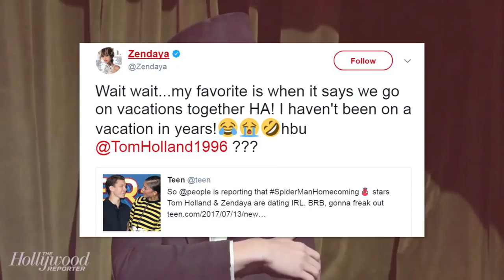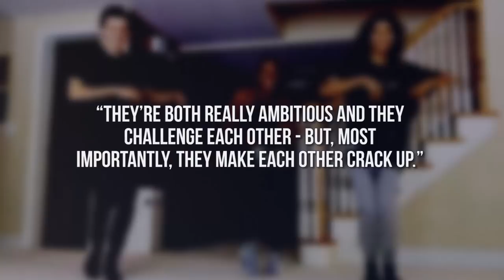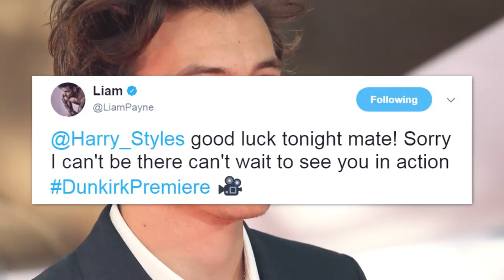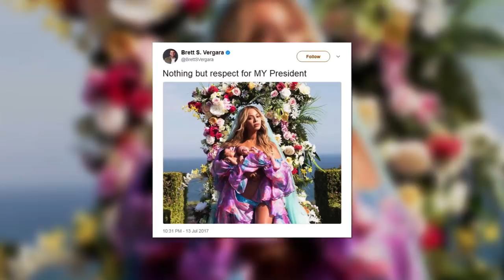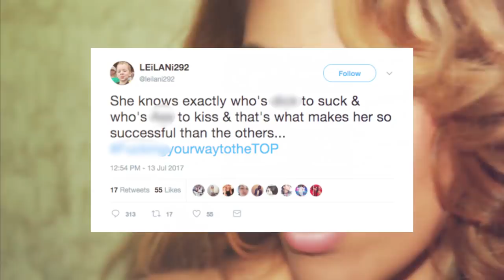Celebs React To Beyonce's Twin's Photo - Camila Cabello SHADED By Dinah's Aunt (DHR)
Beyonce debuts photo of her twins, and Dinah’s aunt slams Camila. All this & more on today’s DHR.